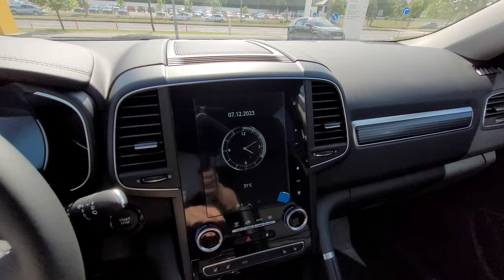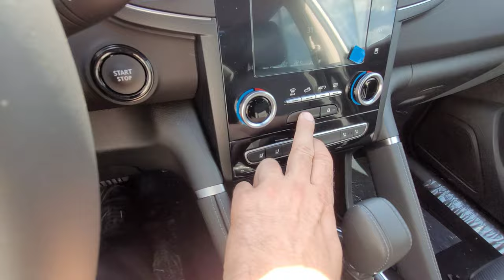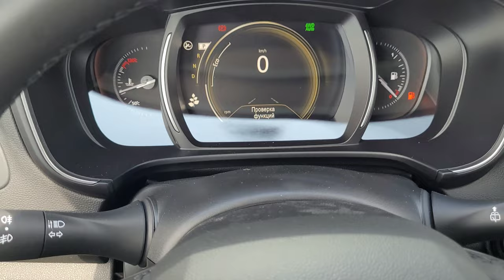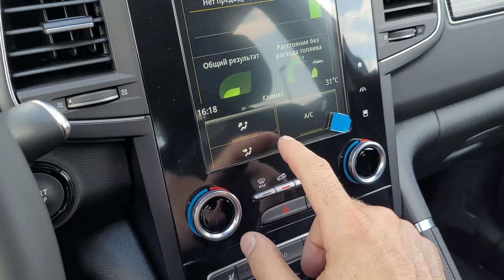2023 Renault Koleos - POV review: interior, exterior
2023 Renault Koleos
POV review: interior, exterior

Engine 2.5L Gasoline
Horsepower 171Hp
Torque 233Nm
Fuel consumption 6.9L/100km
Accelerate 0-100 km/h in 9.8s